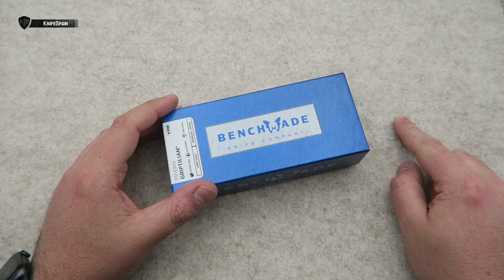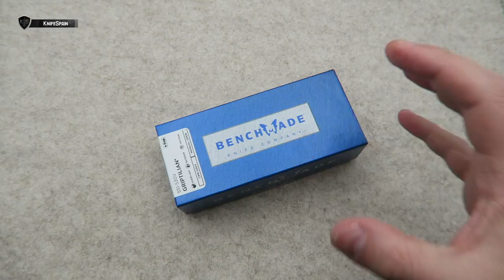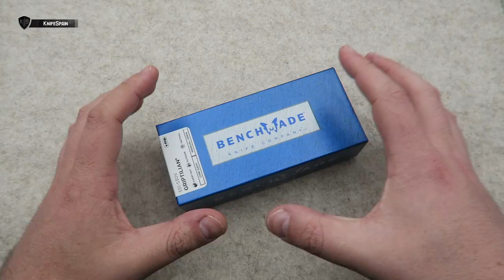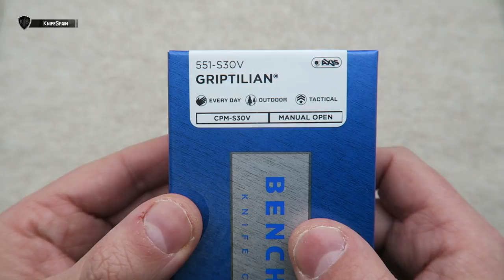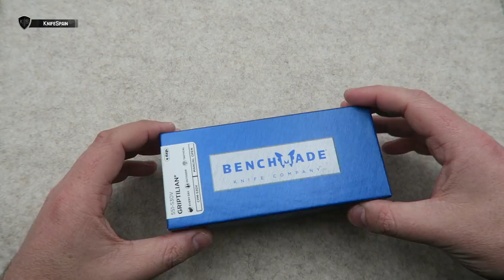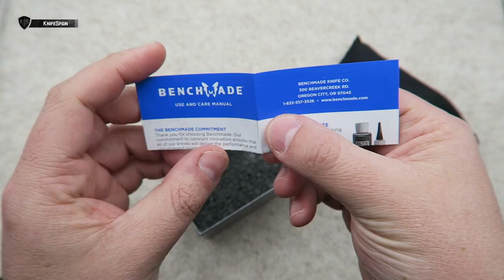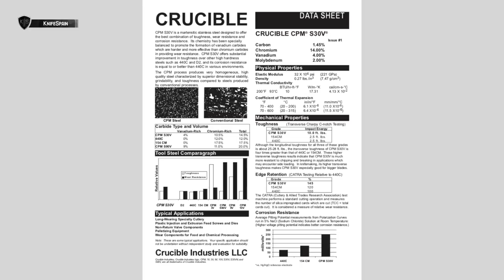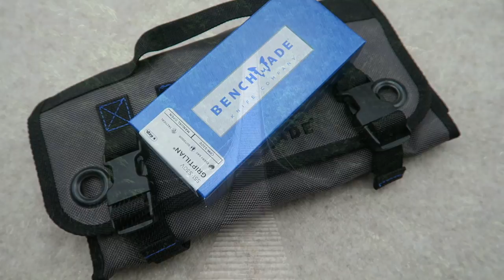BENCHMADE GRIPTILIAN - UN TANQUE MADE IN USA!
➜ Benchmade Griptilian - Griptilian 551 CPM - S30V
➜ Mel Pardue
➜ Benchmade Axis Lock
➜ Un tanque made in USA

Hola! Soy Marcos, bienvenidos a mi canal de cuchillería llamado KnifeSpain. Aunque muchos de vosotros ya me conocéis de mi canal principal, VicSpain (Victorinox) en el mundillo de la cuchillería en general soy un poco novato. En este nuevo canal aprenderé junto a vosotros a conocer más a fondo el fantástico mundo de los filos. En KnifeSpain podréis encontrar reviews de navajas y cuchillos de todo tipo. Novedades, ediciones limitadas y modelos llamativos o difíciles de conseguir, será la temática del canal. Además de todo eso, buscaremos la navaja perfecta como EDC. De esta manera podréis ver reviews de navajas y cuchillos Muela, Fallkniven, Roselli, Marttiini, Viper, MoraKnives, Extrema Ratio, Ontario…… Mi intención es ofreceros reviews en español, que prácticamente sólo podréis ver en este canal. Sentaros, poneros cómodos y disfrutad con KnifeSpain!